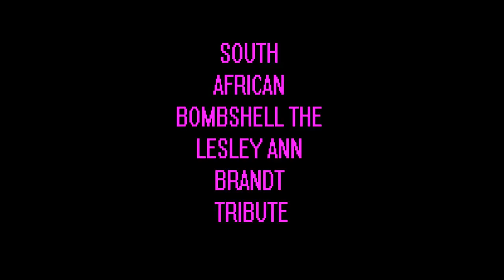LESLEY ANN BRANDT SOUTH AFRICAN BOMBSHELL TRIBUTE